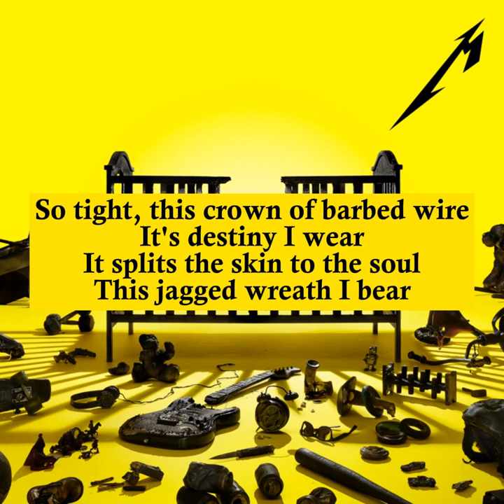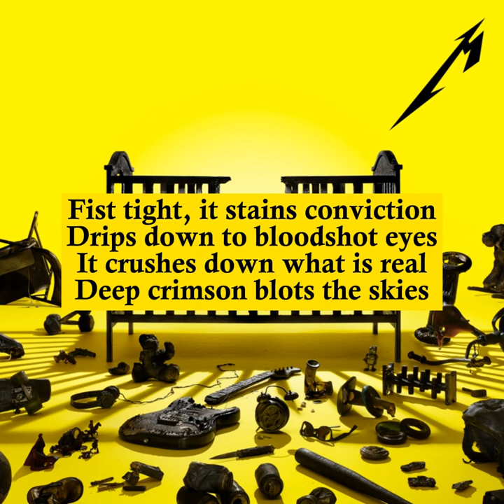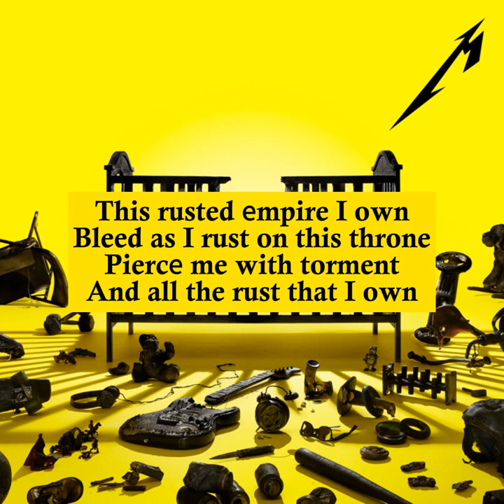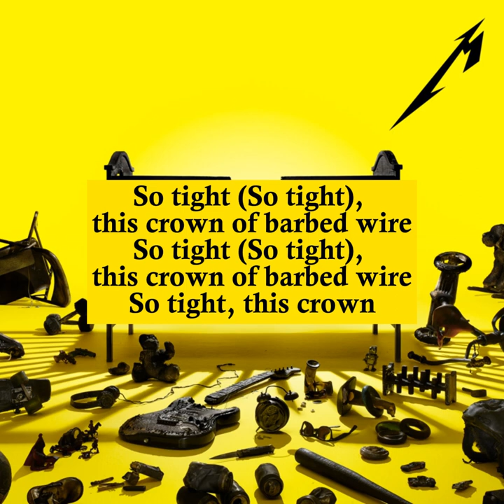Crown of Barbed Wire lyrics - Metallica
Easy Lyrics